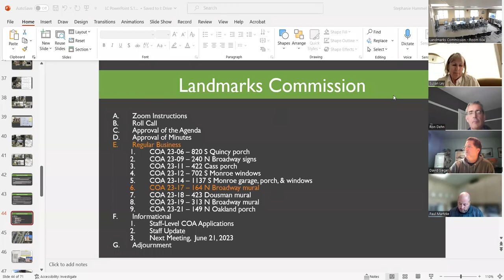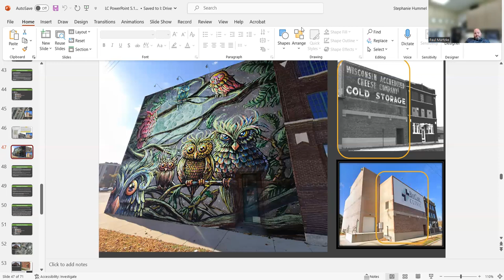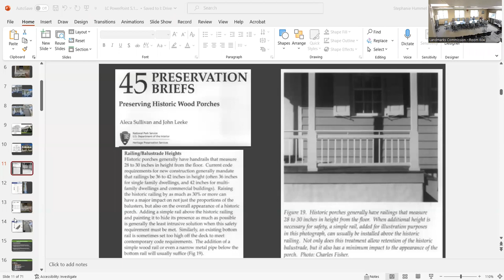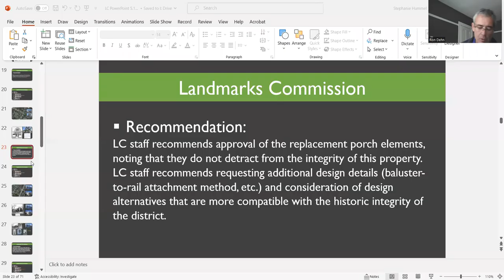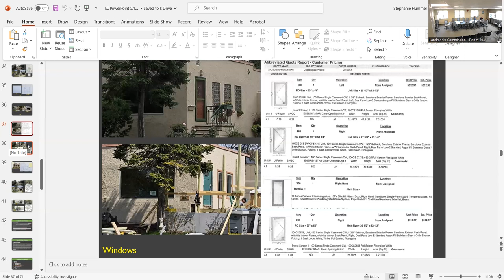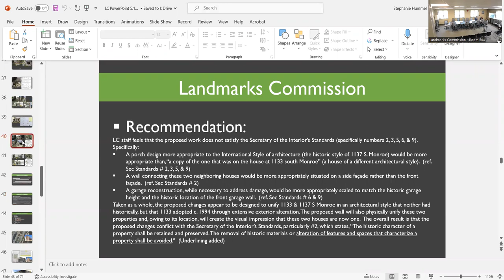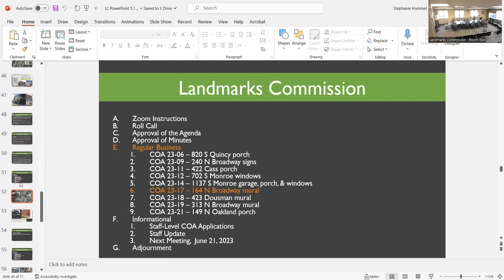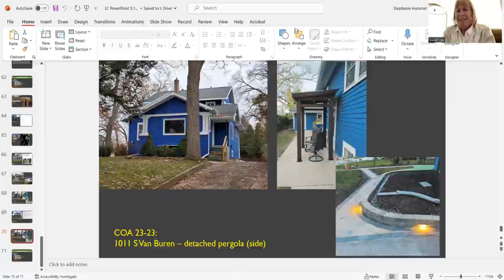Landmarks Commission 5-17-2023